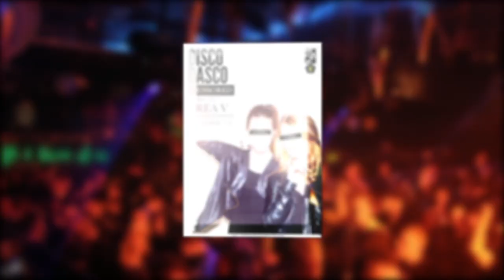Disco Dasco @ VAREA 31 01 15 Promo Video